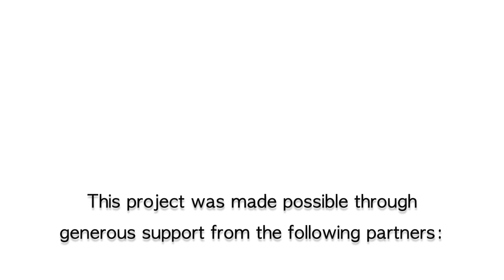Crowned Lemur Translocation for the Time+Tide Foundation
I was honoured to be sent to Madagascar to film a Crowned Lemur Translocation. It was very challenging at times but thats what made it so rewarding.